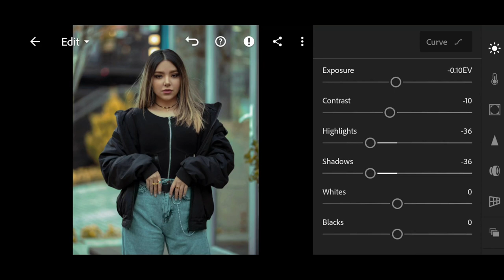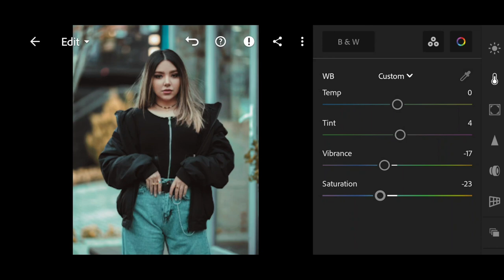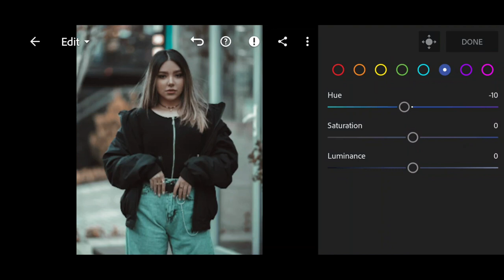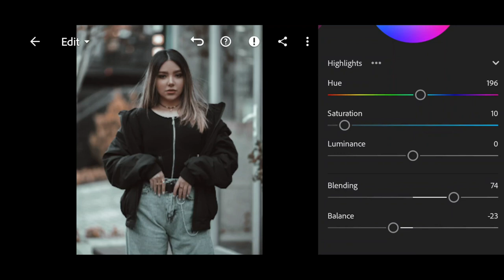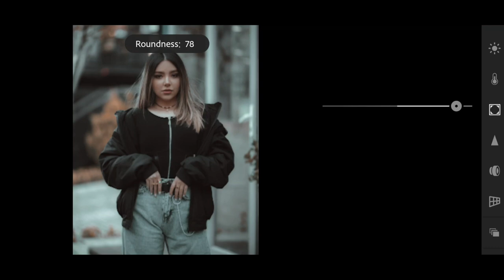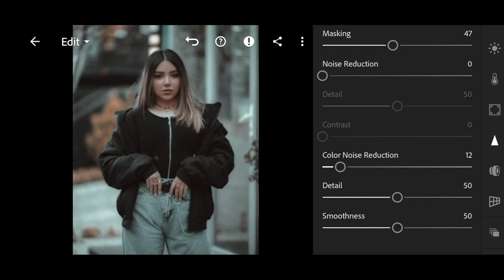Perfect Moody Cinematic Photo Editing like @BILYDEEE | Download Professional Preset for FREE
Hello! You voted for the @BILLYDEEE preset in our last vote. We have developed this preset for you, and today you can download one version of the preset for free. Presets can be used in Adobe Photoshop and Adobe Lightroom. Enjoy and thank you for being with us, we are trying for you!❤️

0:00 Intro
1:36 Light Correction
2:35 Color Correction
6:32 Effects editing
7:30 Detail Correction
8:09 Result

You can choose the option that is better for you below:
1. You can edit photos by yourself, watching our videos
2. You can download our presets for free, but for this you need to carefully watch the video and remember the password ( ) for downloading the preset in DNG format
3. You can repeat our preset using the step-by-step instructions from the screenshots. Look at our website for more details